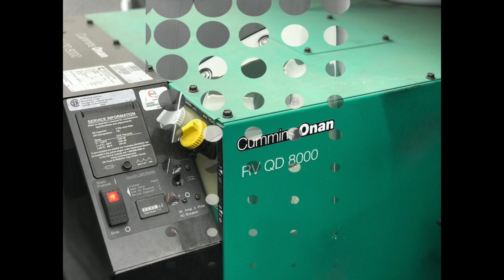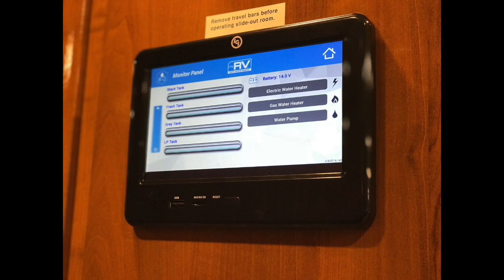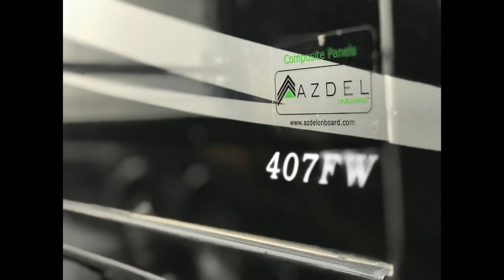sportsCoach407FW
Ask for Lance or Nik (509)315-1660

or

This video is about sportsCoach407FW

This triple slide class A diesel coach will have you traveling in style! One and a half baths, a set of bunks for the kiddos, along with a huge open kitchen are just some of the great features of this Sportscoach Cross Country RD model 407FW by Coachmen.

Step inside just in front of the passenger side seat and take a look back.  This wide open living space, thanks to dual opposing slides, is perfect for you and several other travelers.  A slide out dinette and sofa with bed provide plenty of seating for dining and just hanging out along the curb side.  Opposite enjoy cooking up some favorites in the kitchen slide where you will find a two burner induction cooktop, residential refrigerator, and a large sink for cleaning up.  You will also find ample storage in overhead cabinets, lower cupboards, and drawers.

Just off the kitchen slide enjoy the corner 48" LED TV and fireplace that can easily be seen from across the coach.

Mid-coach there is a convenient half bath along the road side featuring a vanity with sink, toilet, and overhead storage.  Opposite a set of bunks for the kids or use this space as a large wardrobe are included in the curb side full wall slide.

A sliding door separates the main living space from the walk through master bedroom with en suite bath.  There is a king size slide out bed with storage above, and nightstands on either side.  On the opposite side to finish out the full curb side slide you will find dual wardrobes and a dresser with 32" LED TV including overhead storage so all of your clothing can be easily tucked away.

An additional sliding door leads into a full rear bath complete with shower, toilet, sink, and linen cabinet.  There is also an area that has been prepped for a stackable washer and dryer if you choose to add that option.

Don't forget about the exterior 40" LED TV for your outside entertainment, plus there is so much more inside and outside to enjoy!

or